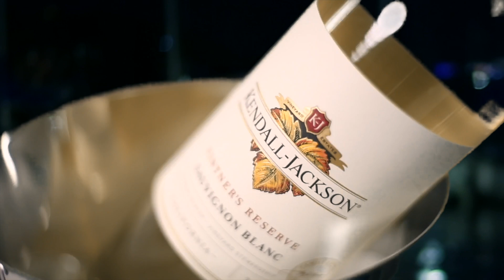A Date with the Lying King?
I didn't feel the love tonight. 🦁💔 Hope y'all are enjoying my one woman sketches from my series, "Jade of All Trades."